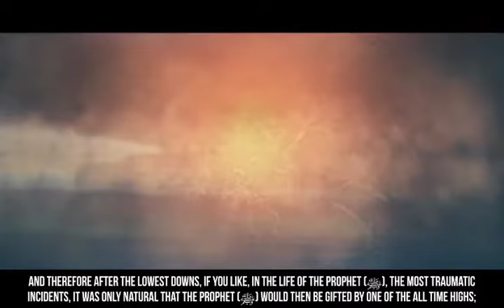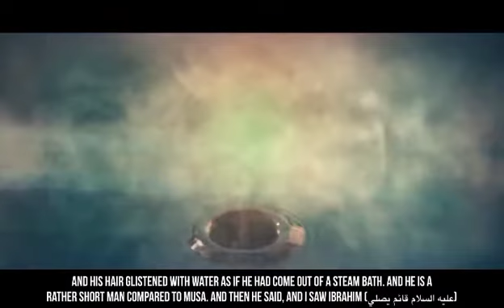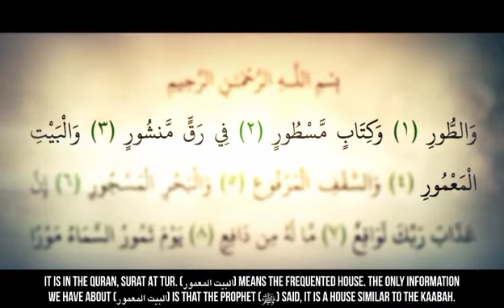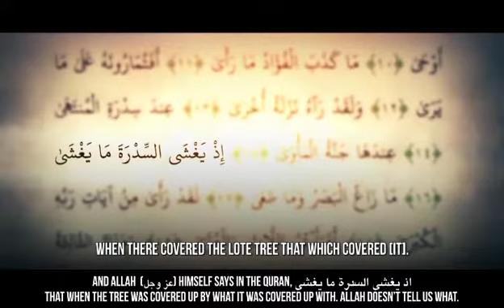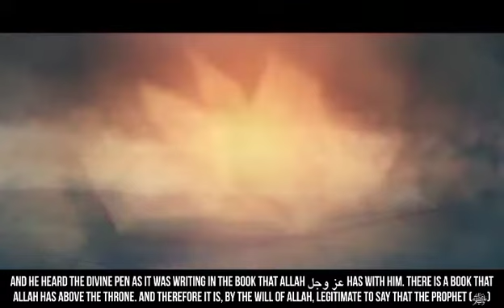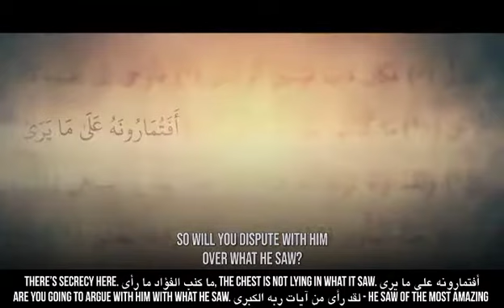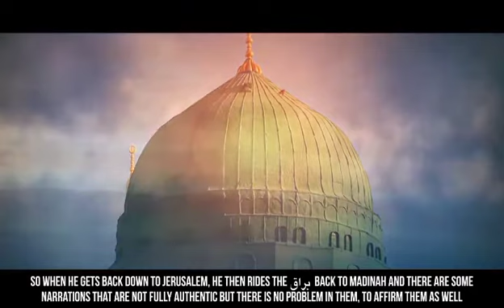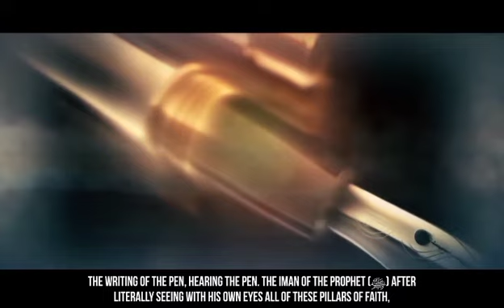The Night Journey (Al Isra Wal Miraj) Story Of Muhammad ﷺ By Dr.Yasir Qadhi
The Prophet (ﷺ) Said :
By ALLAH if a single person is guided by ALLAH through you, it will be better than anything in this world.